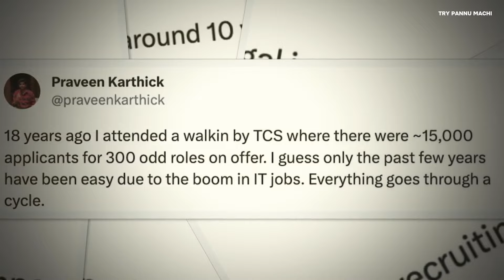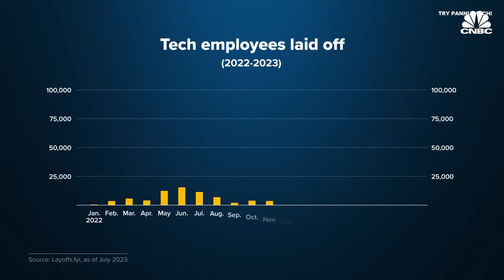REALITY of ABROAD STUDIES 😢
Embark on a journey with us as we explore the reality of Indian students pursuing their dreams abroad. From navigating visa processes to adapting to new cultures, this video sheds light on the challenges and triumphs faced by these ambitious scholars. Join us as we delve into the complexities of studying overseas, sharing personal stories, tips, and insights to inspire and empower aspiring students. Whether you're considering studying abroad or simply curious about the experiences of Indian students, this video offers a candid look at the realities and nuances of this transformative journey.